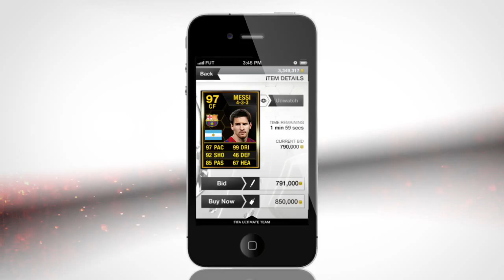FIFA 13 - trailer trybu Ultimate Team